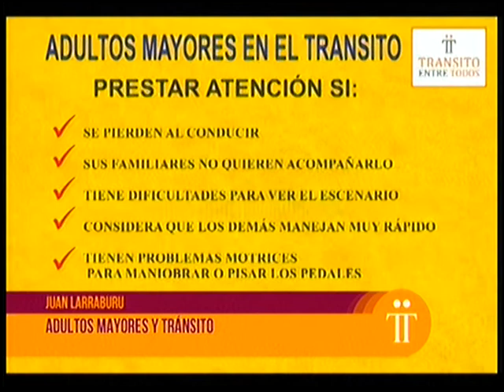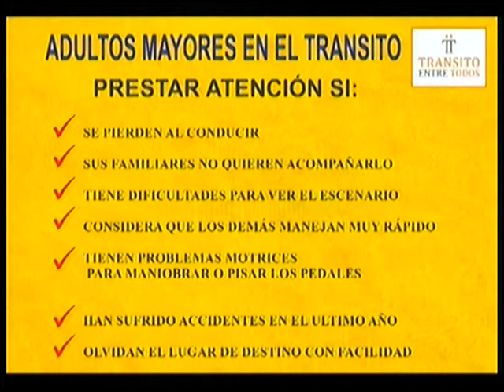Micro Transito entre todos